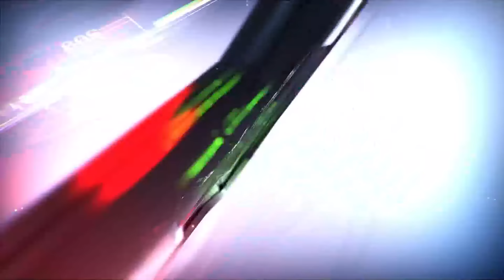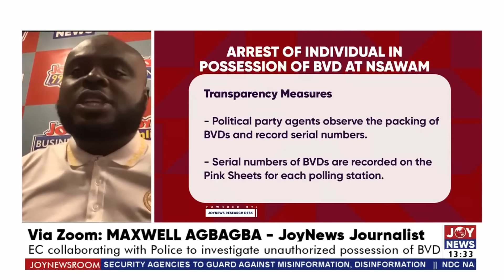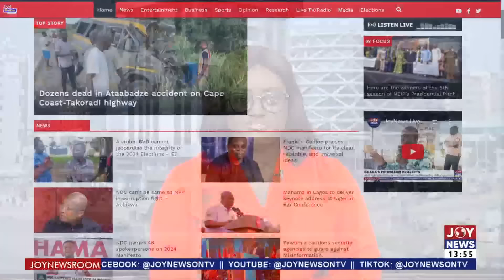Storey Building Collapse in Kasoa: 3 people confirmed, dead 3 others in critical condition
Storey Building Collapse in Kasoa: 3 people confirmed, dead 3 others in critical condition | Weekend News